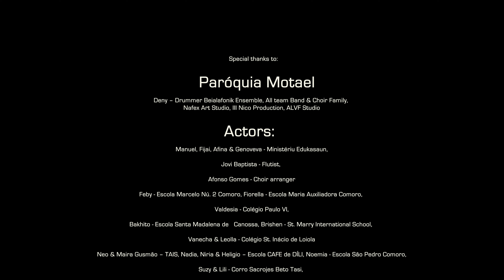May Your Faith Be Your Culture - The Kraken Ft. Student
Supported by: Ministério da Educação